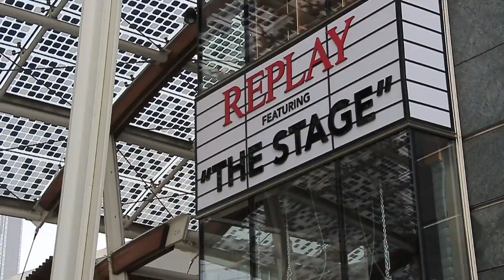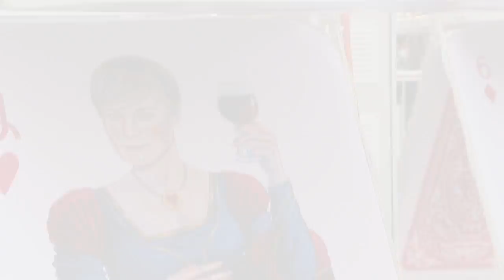Porta Garibaldi Milano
Canon Lens 18/135
Masterbond Movie 2015